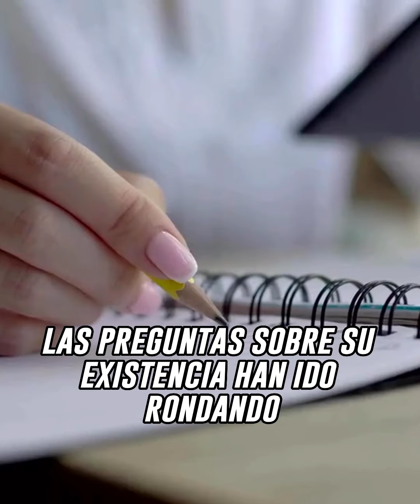La INQUIETANTE grabación que muestra a un 'Pie Grande' en EE.UU.